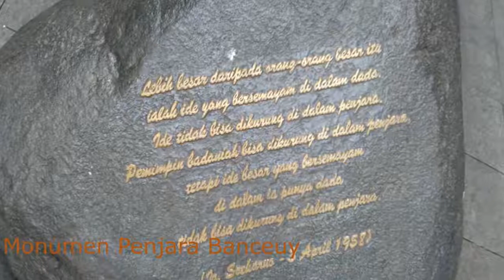Vlog Video Challenge 1 (Monumen Penjara Banceuy Bandung) - Magang SMK | Anisah Rohaeni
Vlog Challenge 1 (MonumenPenjaraBanceuyBandung)
Anisah Rohaeni - SMK TI Garuda Nusantara Cimahi jurusan Rekayasa Perangkat Lunak (RPL)
Info Magang Cimahi Bandung 2018 bersama Muvigroup